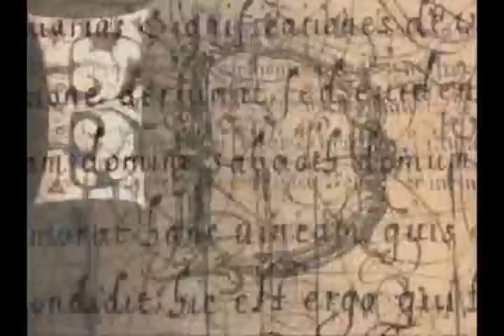Charmed"The Alternate Ones" Opening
Hey guys! I asked Casslvsoth to make this for my fanfic and I really like her version, but I wanted to try and make my own. The storyline basically is that Prue,Phoebe, and Paige were the only sisters that were born and they grew up and found out they were the Charmed Ones. Since Piper was not born Paige has her powers of molecular immobilization and molecular combustion as well as the power of chronokinesis which is the power to reverse time. She also has all her whitelighter powers such as, orbing, glamouring, etc. Hope you like it and please rate/comment/enjoy! :)